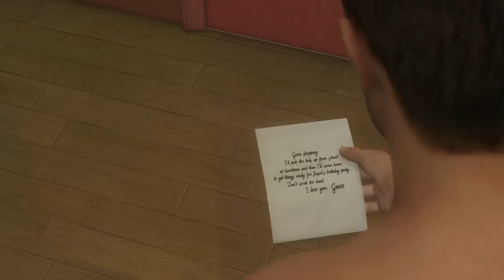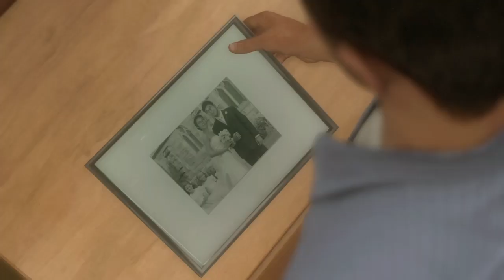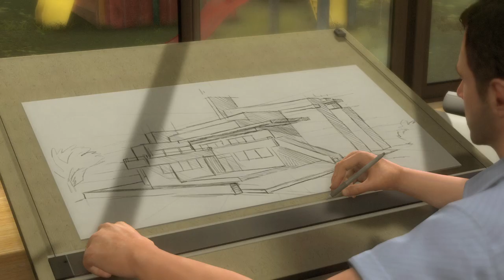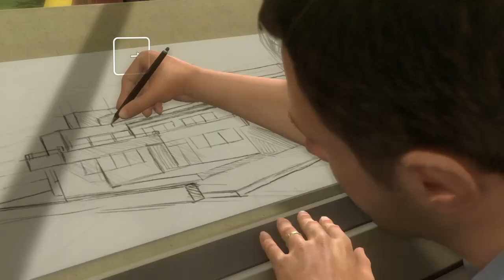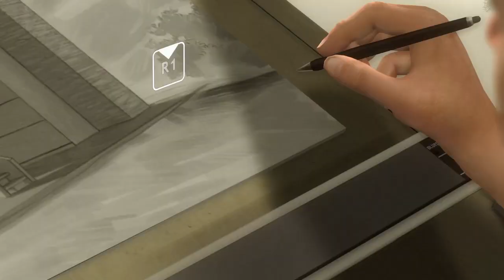HEAVY RAIN™_20220617103750